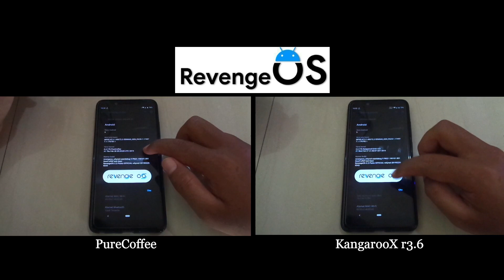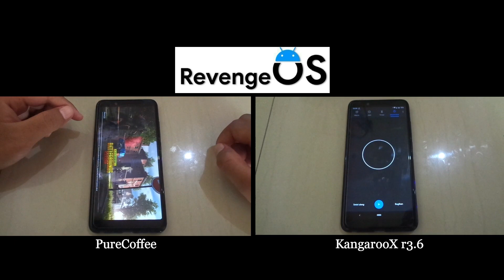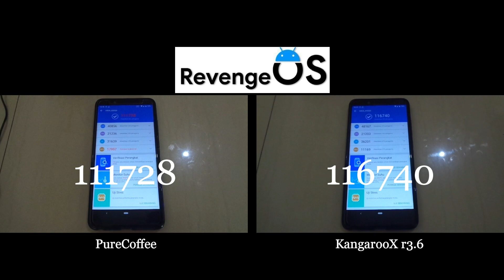Custom Kernel PureCoffee VS kangarooX EAS R3.6 + Benchmark Xioami Redmi Note 5 Revergen OS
link kernel